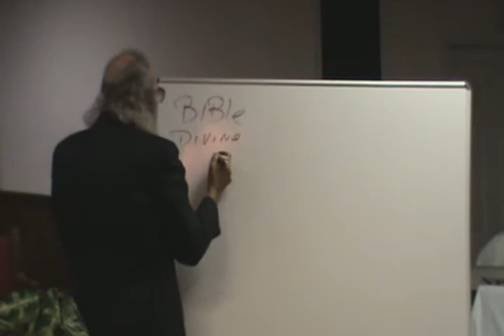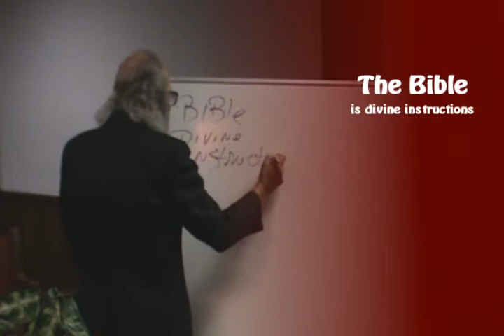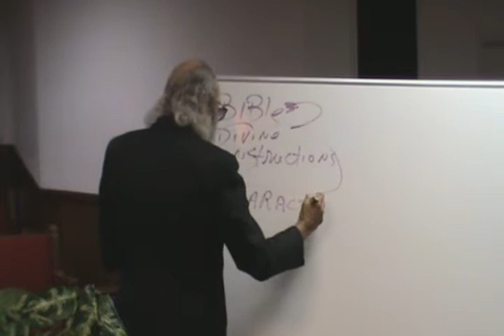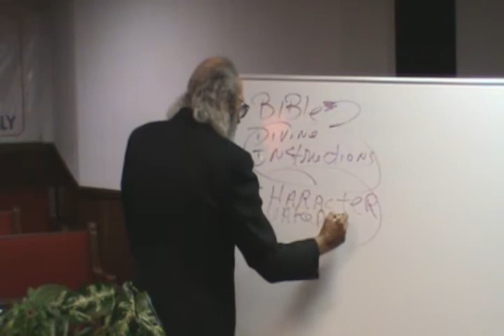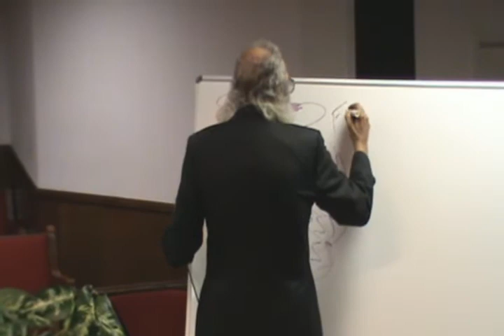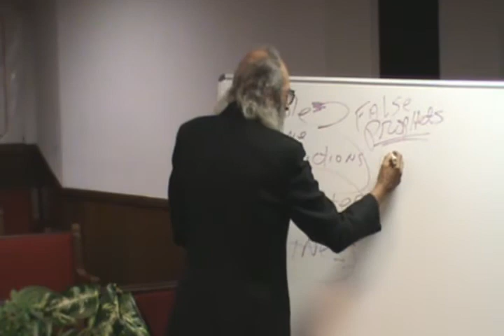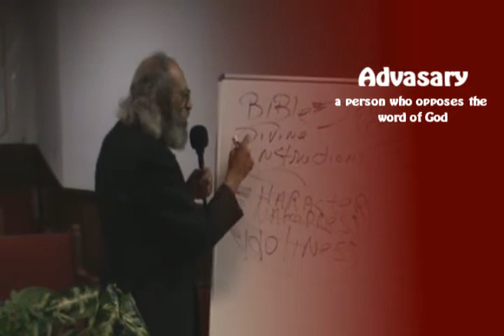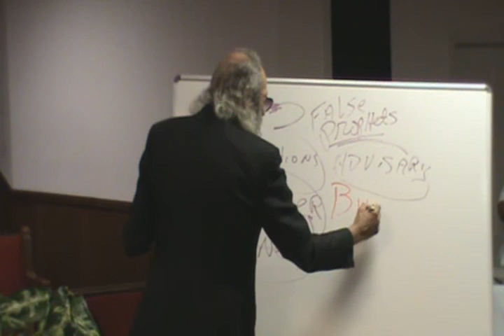Prophet H. Walker - Nakedness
Character is revealed by holiness
By: Prophet H. Walker